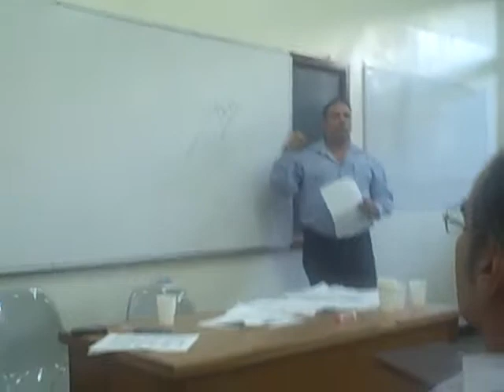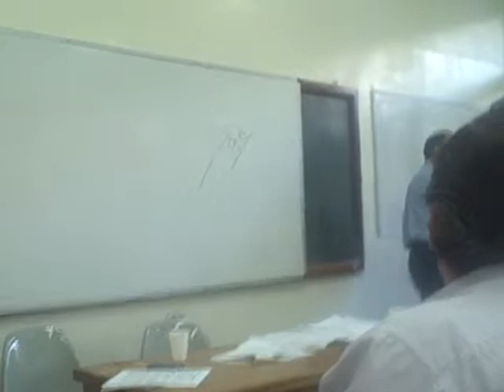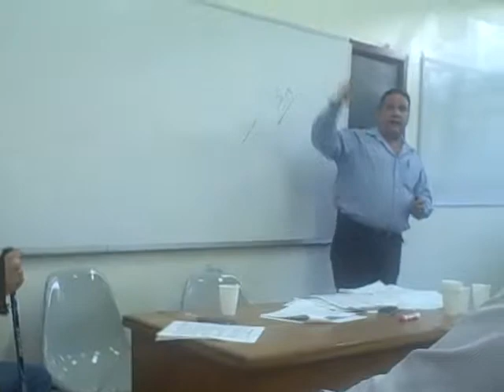Prof. Miguel Albujas "El modelo neototalitario como crisis de la razón"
ANATOMÍA DE LAS FORMAS POLÍTICAS: DEMOCRACIA Y TOTALITARISMO, DE NUEVO EN LA ENCRUCIJADA
Semana de la Filosofía-Escuela de Filosofía. 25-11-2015.
Sociedad Venezolana de Filosofía-Universidad Central de Venezuela-Instituto de Filosofía.